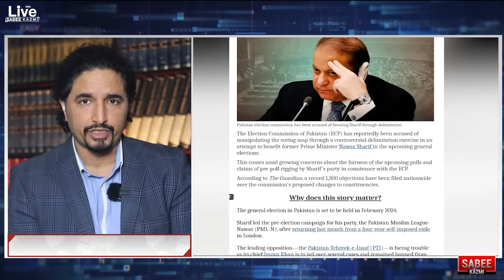How is Pakistan Elections and Imran Khan Important for Two Main Conflicts in the World | Sabee Kazmi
About Me
As-salamu alaykum, my name is Sabee Kazmi.
About the video:
• Two main conflicts in the world and the role of Imran Khan
• Bushra Bibi arrest will be arrested in the second week of December
• Is Nawaz Sharif innocent, how cases were presented?
• Real Deal of Nawaz Sharif with India, UAE, Israel, UK, and the US
• Imran Khan Cases, Cypher, secret trial, ToshaKhana case, Al-Qadir Trust updates
• Where is Murad Saeed, why Arshad Sharif was so important to Nawaz Sharif?
• The Guardian published a report on Elections and Nawaz Sharif
• Saudi Arabia Offers Iran Investment
• International Establishment policy about Pakistan for the next 10 years